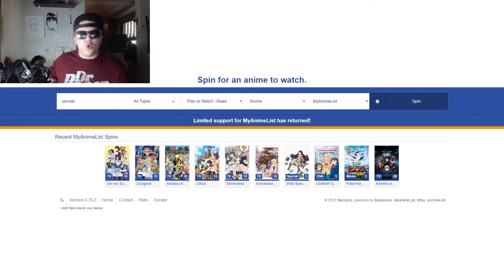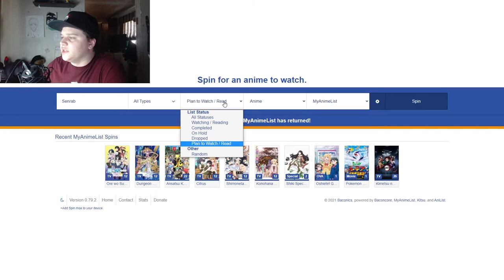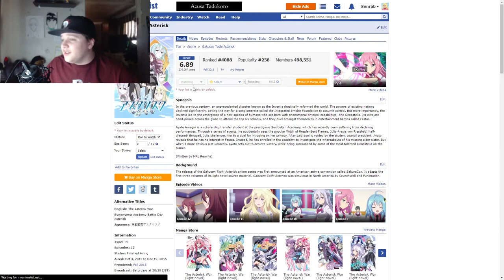Gabriel DropOut Review | SMAL Review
Gabriel DropOut is a short and sweet slice of life anime that shows Gabriel becoming a fallen again and making friends with demons that don't even act like demons. This show is super light-hearted and sweet I love ever bit of it